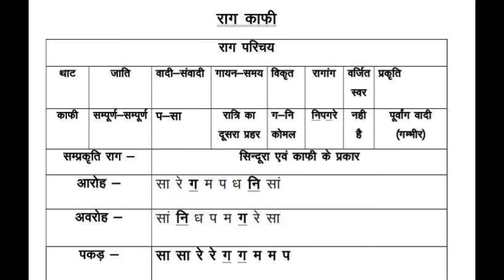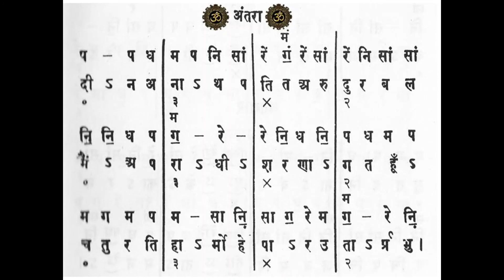RAAG KAFI MADHYA LAYA KHAYAL TAAL TEEN TAAL#chotakhyal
RAAG KAFI MADHYA LAYA KHAYAL (RAAG KAFI chotakhyal) (classicalwebseries)